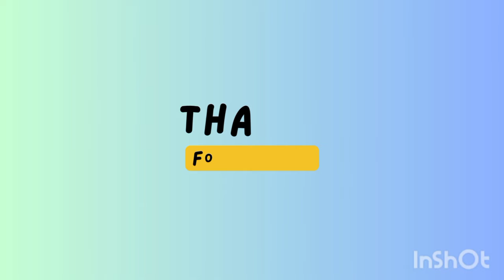लकड़हारा l Hindi kahaniya l Bed time stories l Motivational stories l Hindi stories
Hindistory#hindikahaniya#beststory#cartoonstories#lifelesson#prerakstories#moralstories#hindi#stories#hindivideo#hindivideos#newhindivideos#besthindistories#beststoriesinhindi#newstory#newbeststories#besthindistories#lifelesson#lifelessonvideos#lifelessonstoriesforkids#lifelessonmotivation#lifelessonlife#lifelessonquotes#lifelessonstories#moral#newmoralstories#prerakstoriesinhindi#prerakprasang#newprerakvideos#newprerakprasang#cartoonstoriesinhindi#hindicartoonstory#cartoonhindistories#newcartoonstories#newhindikahaniya#newkahaniyainhindi#hindikahani#gyanvardhakvideos#newgyanvardhakstories#newgyanvardhakvideosinhindi#gyanvardhakhindivideos#emotionalstories#educationalstories#neweducationalstories#educationalstoriesinhindi#emotionalstoriesinhindi#emotionalhindistories#emotionalstoriesinhindi#immoralstories#newimmoralstories#bedtimestories#bedtimevideos#bedtimestoriesinhindi#newbedtimestories